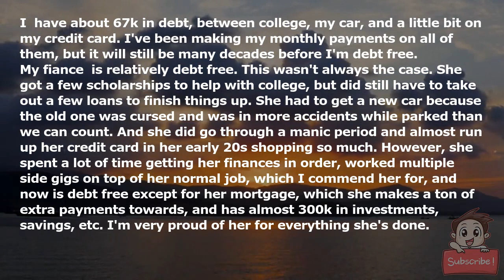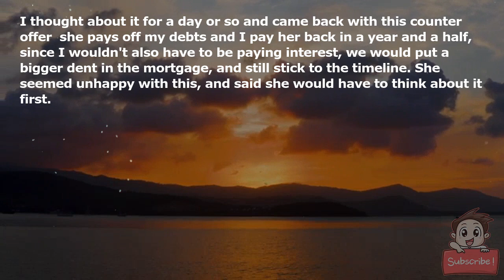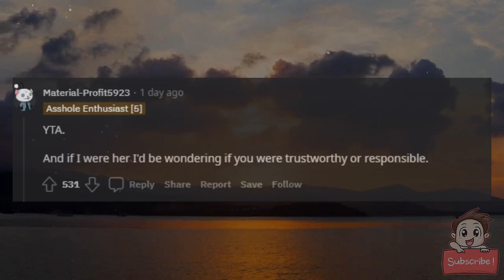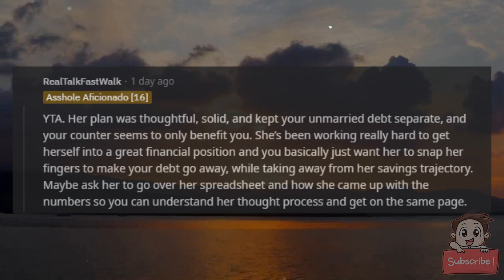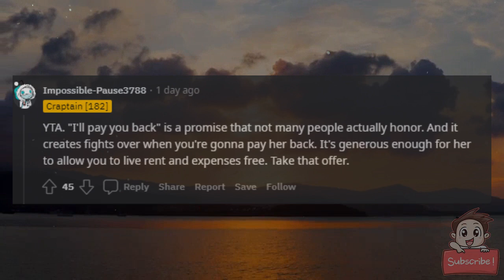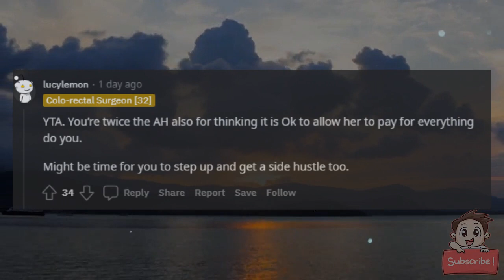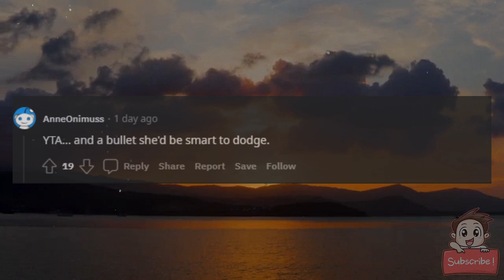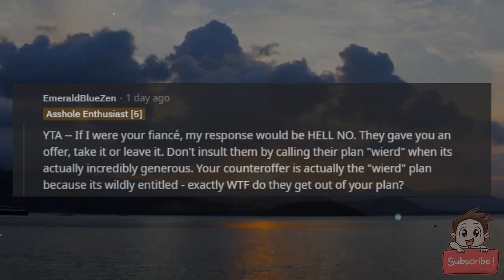AITA for wanting my fiance to just pay the debt instead of living through her weird debt payback pl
AITA for wanting my fiance to just pay the debt instead of living through her weird debt payback plan?

I (31) have about 67k in debt, between college, my car, and a little bit on my credit card. I've been making my monthly payments on all of them, but it will still be many decades before I'm debt free.

My fiance (29) is relatively debt free. This wasn't always the case. She got a few scholarships to help with college, but did still have to take out a few loans to finish things up. She had to get a new car because the old one was cursed and was in more accidents while parked than we can count. And she did go through a manic period and almost run up her credit card in her early 20s shopping so much. However, she spent a lot of time getting her finances in order, worked multiple side gigs on top of her normal job, which I commend her for, and now is debt free except for her mortgage, which she makes a ton of extra payments towards, and has almost 300k in investments, savings, etc. I'm very proud of her for everything she's done.

Now that we're engaged, we're planning on moving in together (she had a roommate we had to wait for the lease to end on before I could move in), and she said before the wedding she wanted me to be debt free. We chose a date 3 years from now, since some of our family is out of the country and needs to save, and so it will be on our 7th anniversary, both of our favorite number. She pulled out a spread sheet of my debts, and pointed out how if I put all of my paychecks, minus maybe 200 a month for "fun money" into paying off my debt, I'll be debt free by the wedding. She would cover everything else - the mortgage, food, bills, insurance, our pets, vacations, date nights, etc. We could then both aggressively save for that last bit of time for a nice honeymoon, and after that focus a good amount of our funds on taking out the mortgage and getting my own savings up to snuff.

I thought about it for a day or so and came back with this counter offer: she pays off my debts and I pay her back in a year and a half, since I wouldn't also have to be paying interest, we would put a bigger dent in the mortgage, and still stick to the timeline. She seemed unhappy with this, and said she would have to think about it first.

I casually mentioned it to my friends over beer to get another perspective, and they said I'm the asshole, and they would do anything have her two year offer to get debt free, and that even if I paid her back, I'd still be taking a 1/5 of her savings for a year and a half. So I'm here for judgement, am I the asshole?